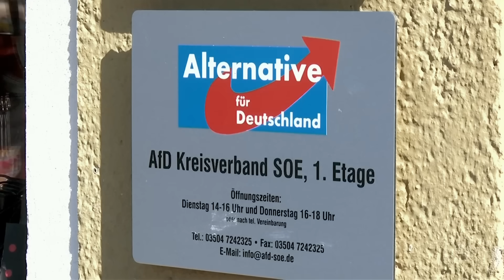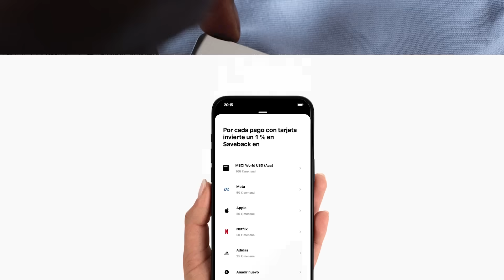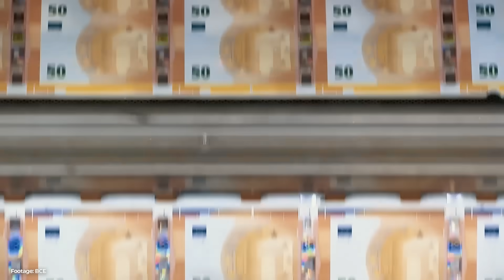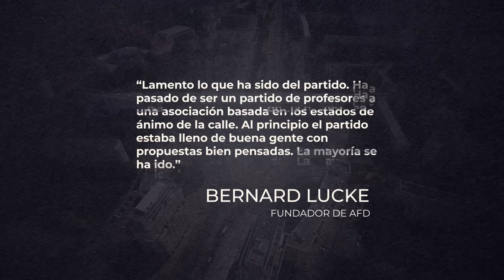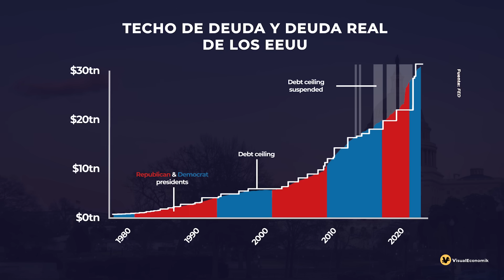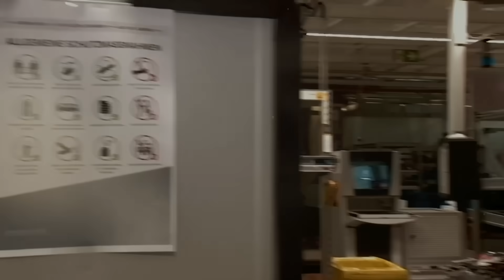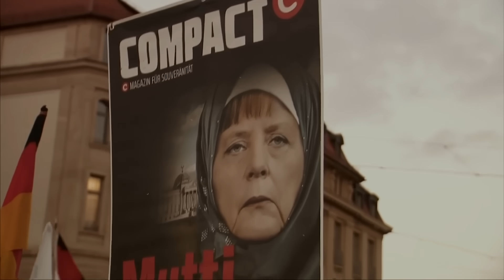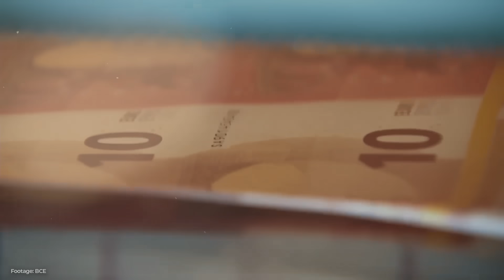Se acerca EL CAMBIO en ALEMANIA con AfD ROMPIENDO el sistema - VisualEconomik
Protégete de la inflación y empieza a rentabilizar tus ahorros recibiendo una rentabilidad del 3,5% de interés anual con Trade Republic

Si os ha gustado el vídeo, queréis apoyar el proyecto de VisualEconomik, y queréis resaltar vuestros comentarios; recordad que podéis usar el botón de "Gracias".

¿Quieres ampliar la información que te damos en los vídeos con más detalles e historias curiosas?